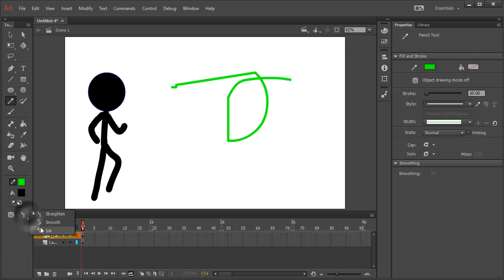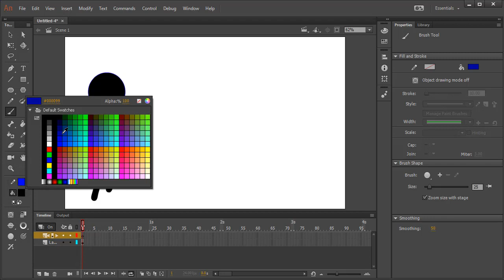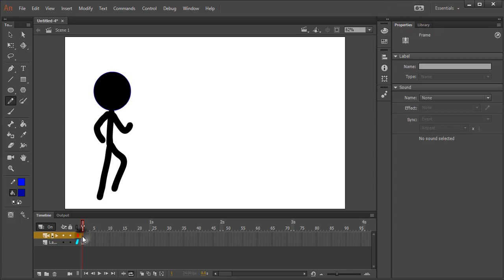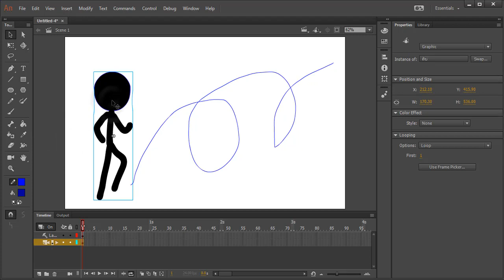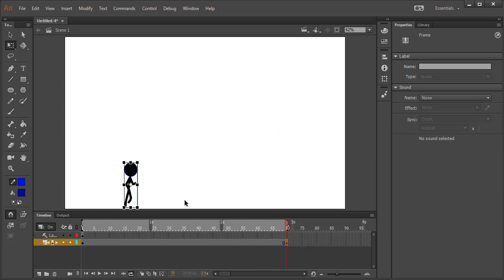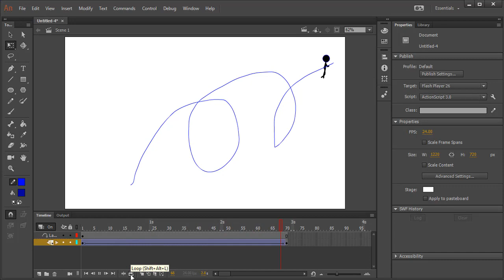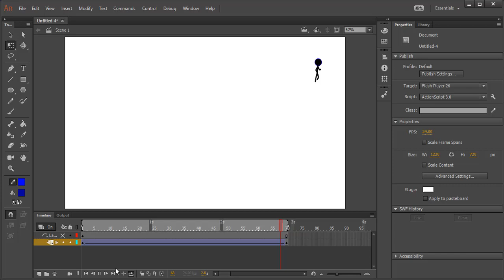ການນໍາໃຊ້ Layer Guid ເພື່ອກໍານົດທິດທາງເຄືອນໄຫວໃນ Animate CC 2018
ສູນລາວໄອທີບໍລິການ ສອນຫຼັກສູດນໍາໃຊ້ຄອມພິວເຕີ ຄົບວົງຈອນ
ຫຼັກສູດ:
1. CompTia Security+
2. MTCNA
3. Beginning Network Admin
4. CCNA (Cisco Certified Network Associate)
5. Linux Admin System
6. Windows Admin system
7. IT Officer
8. Microsoft Office
9. Web development
10. Graphic Designer
11. Mobile Programming